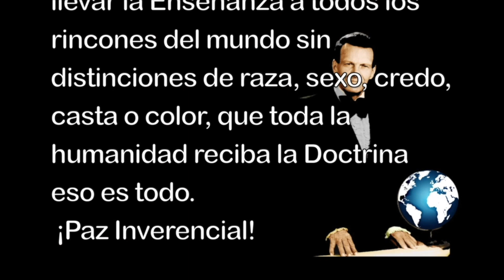Nomtrabada y los estados jinas por Samael Aun Weor